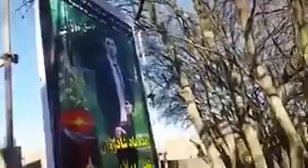‏مراسم خاکسپاری ‎علی_پولادی، جوانی که در بازداشتگاه اداره آگاهی چالوس بقتل رسید